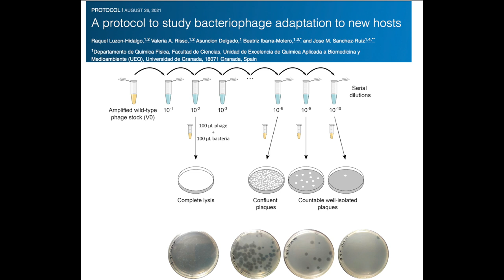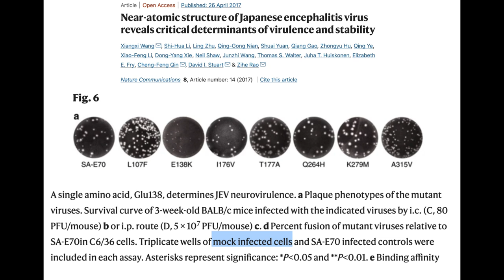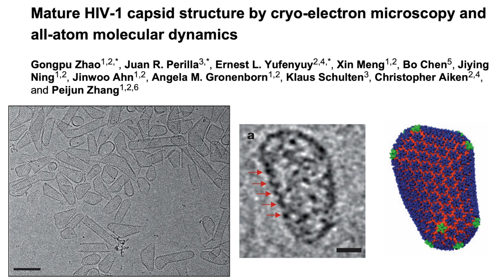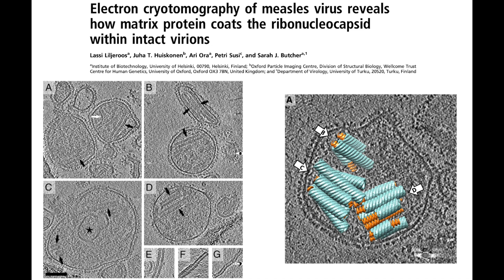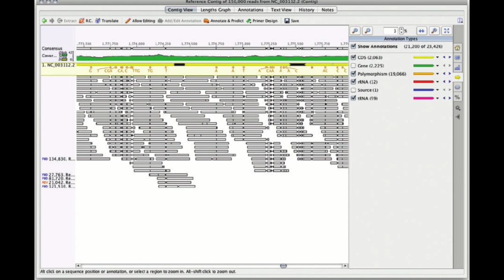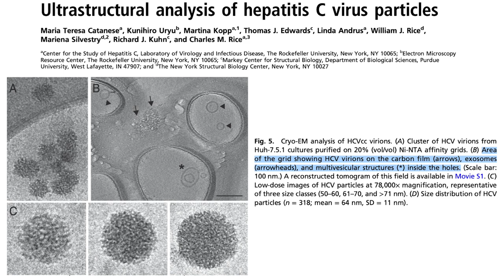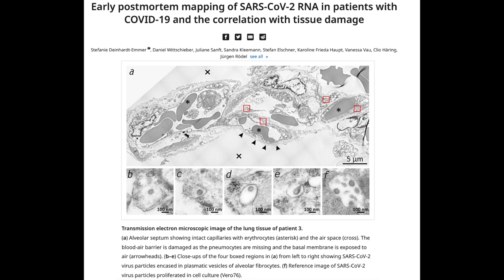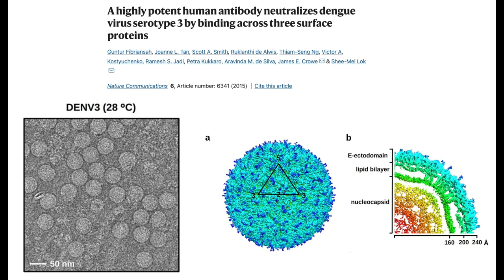Virus deniers: the Flat Earthers of biology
Please check out Frank Visser’s website and book where he also debunks virus-deniers in great detail

Satisfaction of “Koch’s postulates”
Production of comparable disease in the original host species or a related one and detection of a specific immune response to the virus: